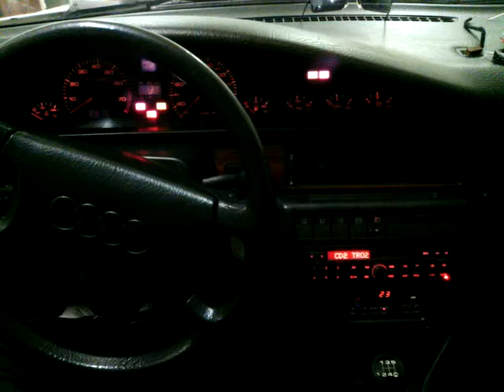Audi 200 20v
After 1 year.